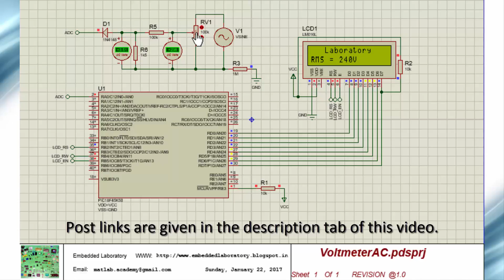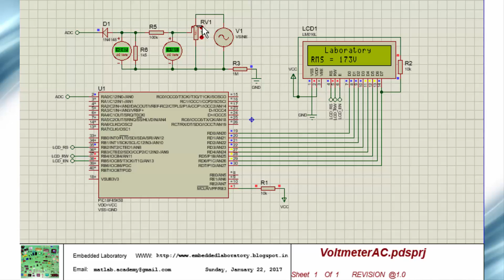AC Voltmeter Using PIC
Arduino UNO
Arduino Mega
ESP8266 Module
PIC Development Board
ARM Development Board
OLED Display
TFT Display

Skype ID:
embedded.laboratory